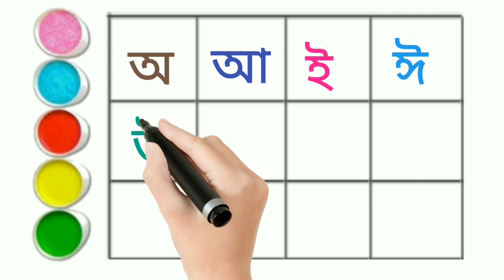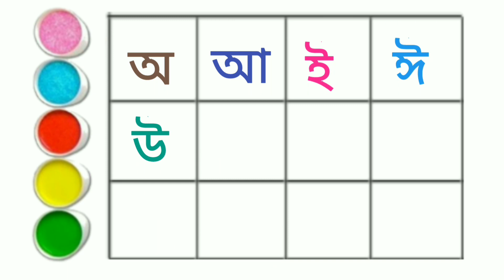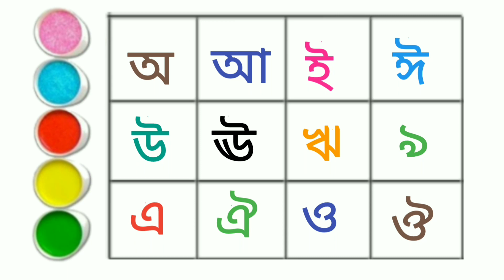অআইঈ। Aye Ajogor Asche Tere. Sorborno Lekha. বাংলা স্বরবর্ণ।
. স্বরবর্ণ
. Sorborno.
. Sarborno worksheet.
. Bengali alphabet worksheet.
. Bangla Barnomala practice.
. Bangla Bornomala.
. Aye ajogor asche tere.
. oi ajogor asche tere amti ami khabo pere.
. Bangla Sarborno.
. অআইঈ
. অএ অজগর আসছে তেড়ে
. Bangla Banjonborno.
. Banjonborno.
. kids Study.
. How to learn Bangla Alphabet.
. Bengali alphabet.
. বাংলা স্বরবর্ণ।
.বাংলা স্বরবর্ণ অআইঈ।
.বাংলা বর্ণমালা লেখা।
. Sarborno cartoon.
. Bangla chora.
. অআইঈউঊঋএঐওঔ
. Hater Lekha
. অয় অজগর আসছে তেড়ে।
.  অ-আ-ক-খ কার্টুন।
. Bangla.
. Bangla barnoparichay.
. Bangla sorborno lekha.
. o aa e ee.
. aye ajagar asche tere amti ami khabo pere.
. Sarborno likha.
. Sarborno pora.
. sorborno lekha.